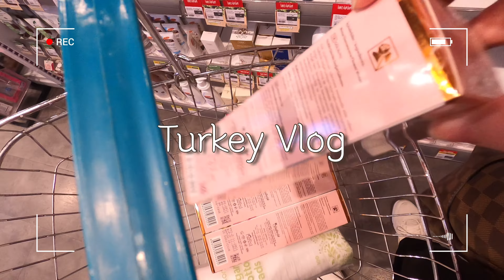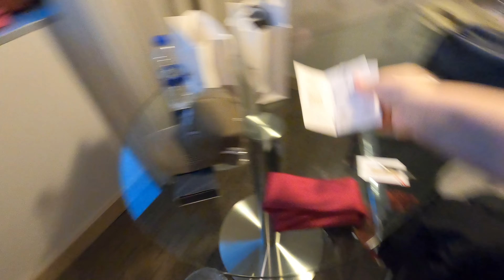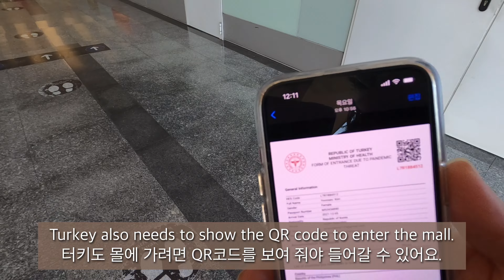Phil Kor Couple | Travel to Turkey 🇹🇷| Ankara | Cappadocia